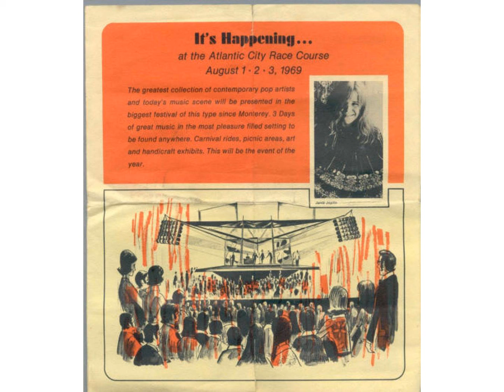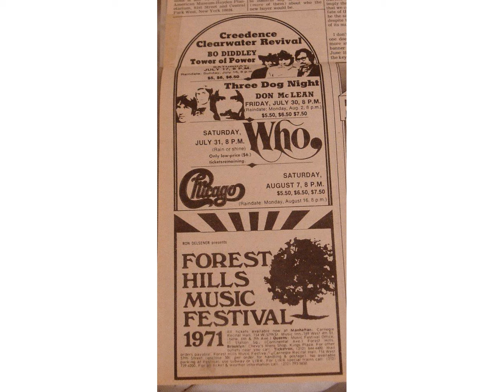CBB - WHO'LL STOP THE RAIN cover Credence Clearwater Revival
MIKE          -  chitarra acustica , voce , cori
ROBERTO - chitarra , cori
SANDRO    - basso
CARLO       - batteria
from album " COSMOS FACTORY" - 1970
"Who'll Stop the Rain" is a song written by John Fogerty and originally recorded by Creedence Clearwater Revival for their 1970 album Cosmo's Factory. Backed by "Travelin' Band", it was one of three double-sided singles from that album to reach the top five on the Billboard Pop Singles chart and the first of two to reach number two on the US charts, along with "Lookin' Out My Back Door"/"Long As I Can See the Light". In 2004, Rolling Stone magazine ranked it number 188 on its list of the "500 Greatest Songs of All Time". Lyrically, "Who'll Stop the Rain" is divided into three verses, with a historical, recent past, and present approach. All three lines allude to a sense of unending malaise, pondered by "good men through the ages," "five-year plans and new deals / wrapped in golden chains," and the Woodstock generation.
Musically, in contrast to the '50s rock-inspired "Travelin' Band," "Who'll Stop the Rain" has more of an acoustic, folk-rock feel. Like many folk-rock songs, it begins with a jangly acoustic guitar riff, although the backing has more of a roots-rock sound than heard on more standard folk-rock recordings.  Interpreting the song in its period (1970) and the song's resigned yet somewhat angry sentiment, many see "Who'll Stop the Rain" as a thinly veiled protest against the Vietnam War, with the lyrics of the final verse and its references to music, large crowds, rain, and crowds trying to warm up being reminiscent of the band's experience at the Woodstock Festival in August 1969. For his part, when asked by Rolling Stone about the meaning of the song's lyrics, John Fogerty was quoted as saying:
"Of course, I was talking about Washington, D.C., when I wrote the song, but I remember taking the master version of the song home and playing it. My son Josh was four at the time, and after hearing it, he said, 'Daddy, stop the rain.' And my wife and I looked at each other and said, 'Well, not really.'"
In 2007, during a concert in Shelburne, Vermont, he said the following about song:"Well, this next song has a bit of a fairy tale about it. A lot of people seem to think I sang this song at Woodstock a long time ago. No. I was at Woodstock in 1969. I think so. It was a cool event. I'm a California boy. I went there and saw a lot of really nice kids. Hairy. Colorful. It started raining, and it got really muddy, and then half a million people took their clothes off! The Boomer generation making their presence felt, I think. Anyway, then I went home and wrote this song."
Billboard called it a "blockbuster side" that "has the pace and feel of [Creedence's] hits." Cash Box said it showcased Creedence's "original river-rock style." Record World called the single a "two-faced hit."
Ultimate Classic Rock critic Bryan Wawzenek ranked the lyrics to "Who'll Stop the Rain" as Fogerty's third-best, saying "He seems to think that efforts to fix widespread ills are futile, whether it's the intelligentsia, politicians or the Woodstock generation who are fixing things. It's Fogerty's most deftly written allegory."
In 1978, the song was used in the film Who'll Stop the Rain. The film starred Nick Nolte as a Vietnam veteran. It was originally going to be called Dog Soldiers, after the original novel, but when the producers obtained the rights to use the song, they changed the title to this. The song also appeared in the 1989 film Powwow Highway. Both the original song and a softer, slower cover version sung by Courtney Jaye are included on the soundtrack to December Boys. A clip of the song appears in the film The War. The song was also included in the film Philadelphia. In 1990, it was also used in a third-season episode of Tour Of Duty, an action-drama television series that followed the fortunes of a U.S. Army platoon during the Vietnam War. The song appears in Haruki Murakami's novel "Hear the Wind Sing", which was later made into a film. The song is also featured in the 2023 Netflix film We Have a Ghost, where Kevin plays it in an attempt to convince Ernest to materialize.